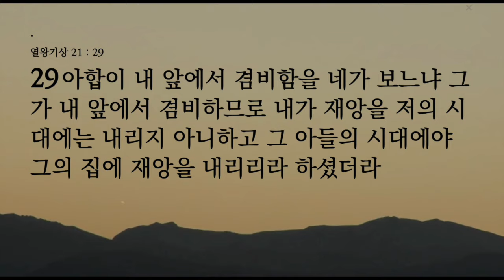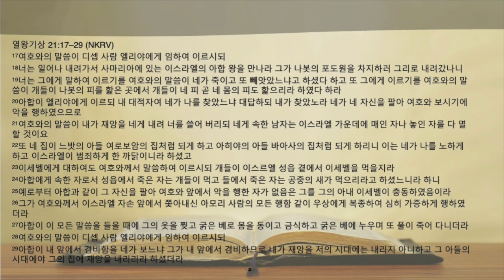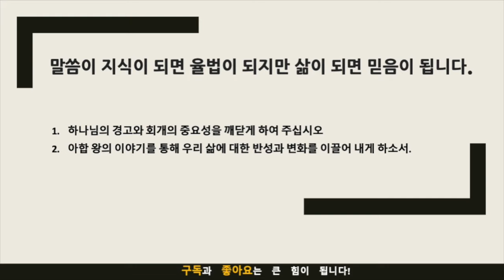묵상노트 ㅣ"모든 것을 알고 계신 하나님:아합 왕과 마지막 기회" (열왕기상 21:17-29)큐티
묵상포인트와 적용점
묵상 포인트
하나님의 심판과 회개: 하나님은 나봇의 땅을 빼앗아 죽이는 악행에 대해 아합에게 심판을 내린다(21:17-19). 하나님의 심판은 공평하고 확실하다.
아합의 회개: 아합이 자신의 죄를 깨닫고 회개의 태도를 보이면, 하나님은 그에게 약간의 자비를 베푼다(21:27-29). 하나님은 진실한 회개를 하는 자에게 자비롭다.
하나님의 은혜와 책임: 하나님은 아합에게 벌을 내리지만, 그의 회개에 따라 일부 미룬다. 이는 하나님의 은혜이자, 우리에게 주어진 책임을 다해야 함을 상기시킨다.
적용점
회개의 중요성: 아합의 예에서 볼 수 있듯, 하나님 앞에서 회개하는 것은 중요하다. 회개는 그저 말로 하는 것이 아니라, 마음을 돌리고 행동을 바꾸는 것을 포함한다(롬 12:2).
하나님의 심판은 피할 수 없다: 어떠한 상황에서도 하나님의 심판은 우리가 피할 수 없다. 하나님의 심판을 피하려면 올바른 선택을 해야 한다(갈 6:7).
은혜를 가볍게 여기지 말자: 하나님의 은혜를 가볍게 여기고 그 은혜를 악용하지 말아야 한다(히 10:26-31). 하나님은 우리의 행동에 대한 책임을 져야 한다.
공동체에서의 책임: 아합의 죄는 그 자신 뿐만 아니라 그 주변 사람들에게도 영향을 미친다. 따라서, 우리는 공동체에서 하나님의 뜻을 이행하는 책임을 가진다(고린도전서 12:25-27).
마무리
우리는 선택의 책임을 지니고 있습니다. 하나님의 뜻을 찾고, 회개의 길로 들어설 때, 하나님의 은혜와 자비가 우리에게 비춰질 것입니다. 하나님은 그 은혜로 우리를 변화시키고, 신앙 공동체를 통해 그 변화를 이루게 도와주십니다.

음원출처 : 크리스찬 BGM